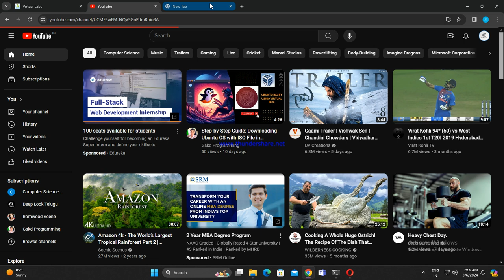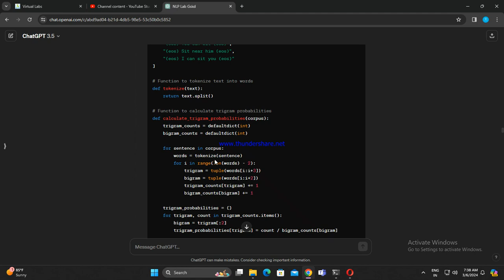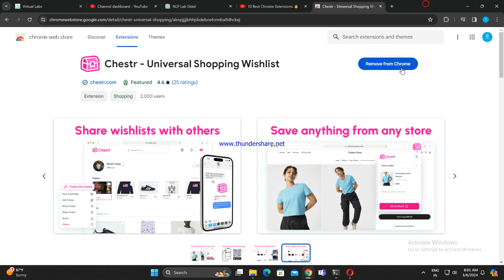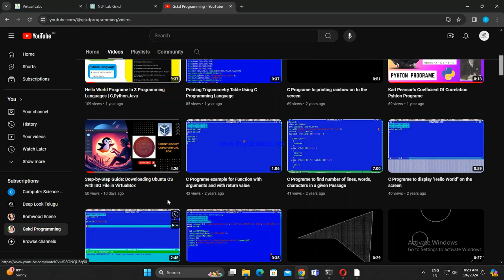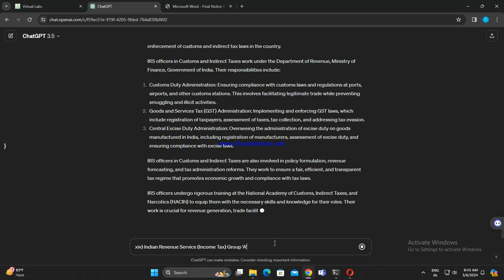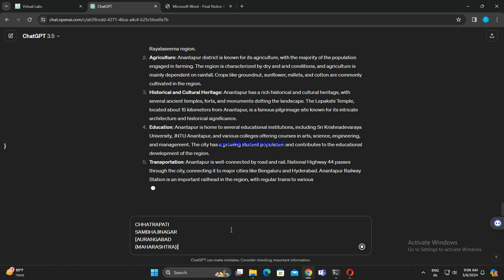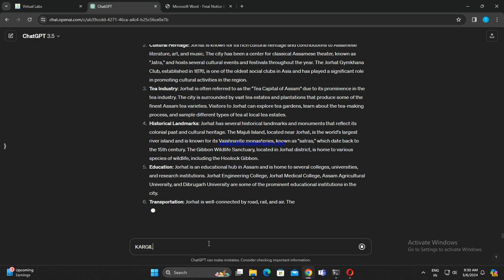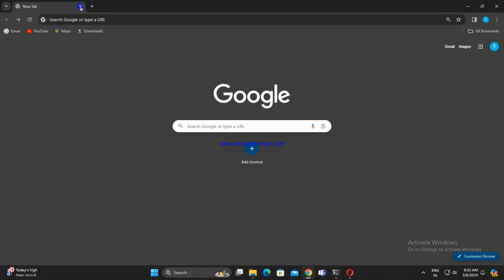NLP-Lab-2-2024 03 06 07 15 09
SJCET